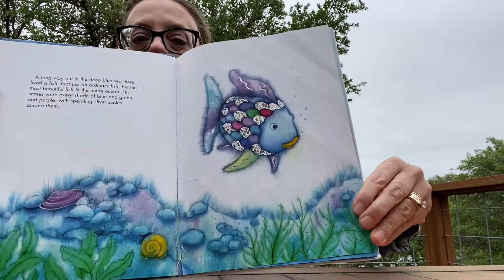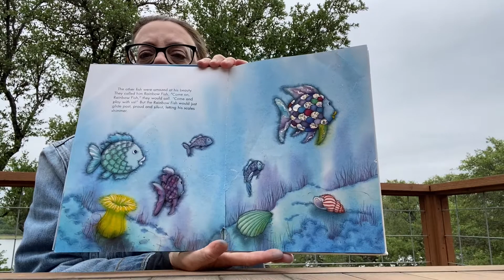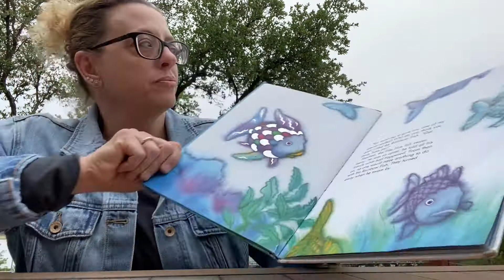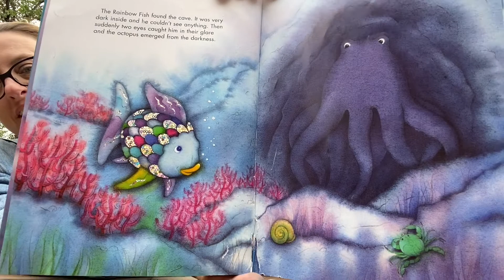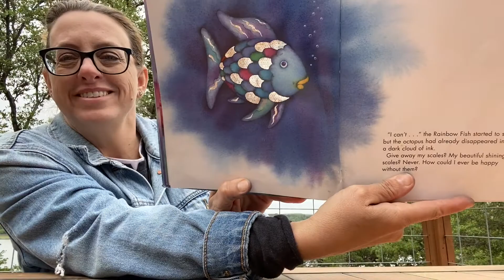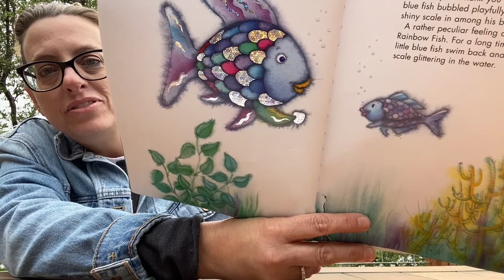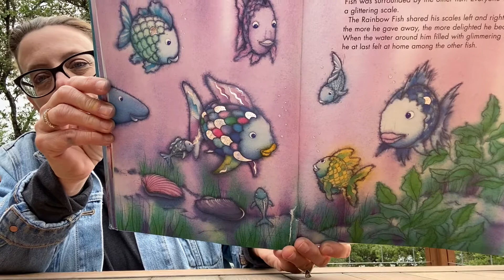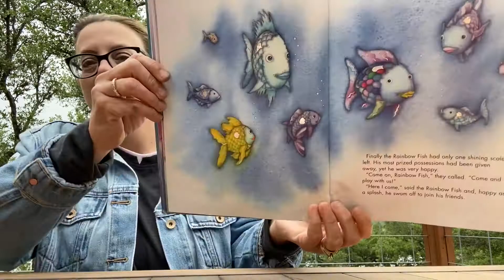Ms. Jill reads: The Rainbow Fish Book by Marcus Pfister